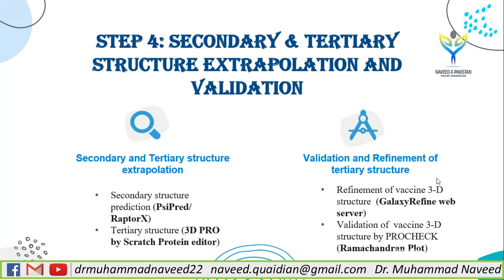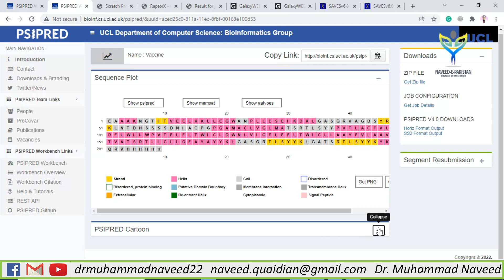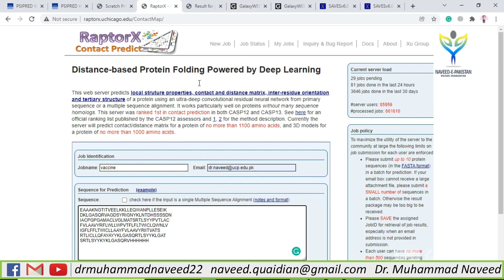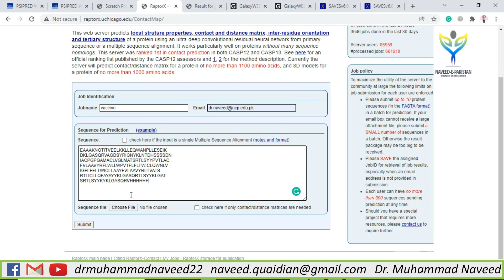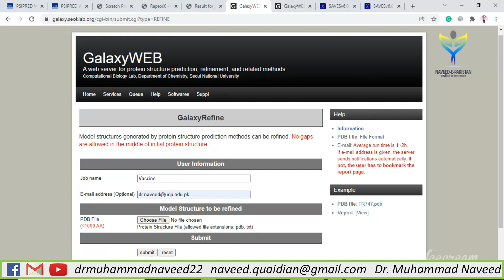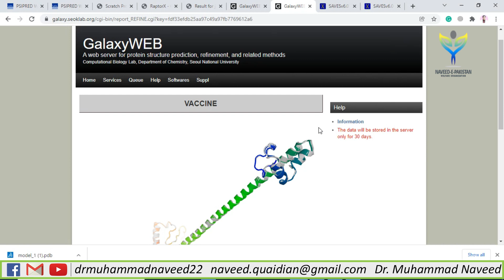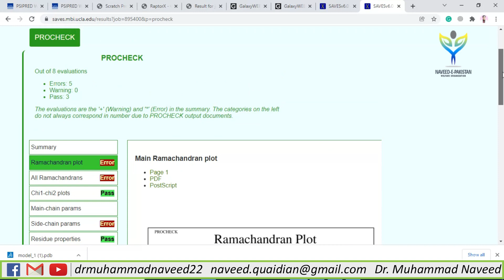Vaccine 2D & 3D Structure Prediction and Validation | Step 4 | Lecture 56 l Dr. Muhammad Naveed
Vaccine Desing STEP 4: Secondary & Tertiary Structure Prediction and Validation

Dr. Muhammad Naveed obtained a Ph.D. degree in Biotechnology (Genomics & Bioinformatics) from Quaid-e-Azam University, Islamabad with distinction. He has won Ph.D. indigenous & IRSIP scholarships from HEC. He has done Pre-Doc research at the University of Ghent, Belgium. HEC awarded best Ph.D. (IRSIP) Scholar of the year 2013 & QAU honored him as “Distinguished Alumni” in 2017. He is doing research projects in Bioinformatics & Molecular Biotechnology. He has supervised 45 MSc., 40 MPhil. & 01 PhD. He has published 74 Research articles with 253 impact factor and 800 citations, 01 book, and 03 book chapters. He has been awarded distinguished “Researcher of the Years (2016, 2018 & 2019)” by UoG and UCP.